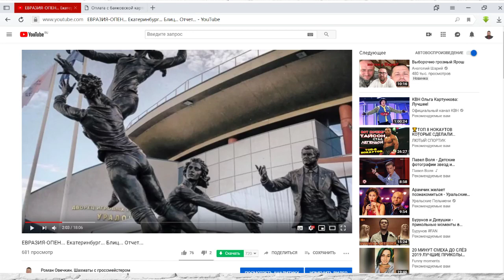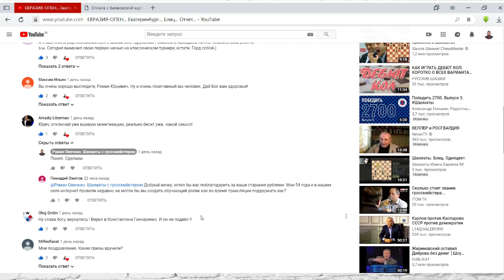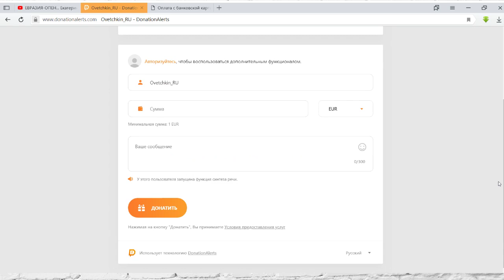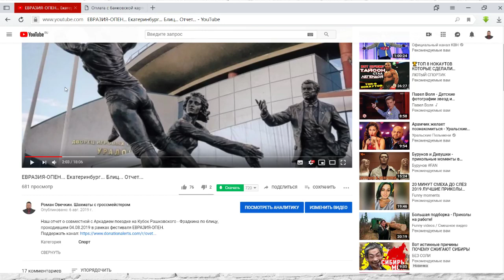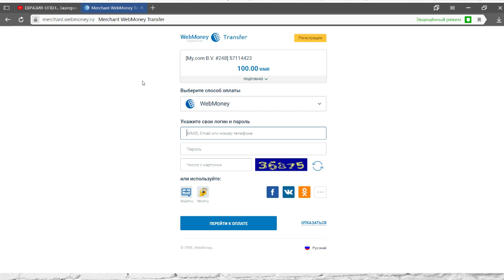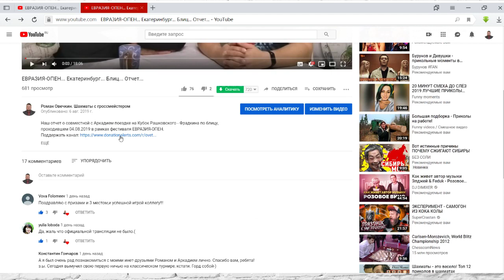Отменяю монетизацию!!!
Голосовалка на тему чего больше нужно делать на моём канале в правом верхнем углу под буквой "i"

Этот личный блог международного гроссмейстера Романа Овечкина. Блог посвящен шахматам. Надеюсь в нём постепенно осветить все интересующие Вас аспекты - дебюты, разыгрывание окончаний, разбор сыгранных партий, типовые приемы и типичные ошибки. А также онлайн работа на сильных турнирах, с моим участием и - ещё более сильных - без моего участия)) Надеюсь также на Ваши подсказки, советы - всегда буду рад улучшить качество того материала, которым делюсь.